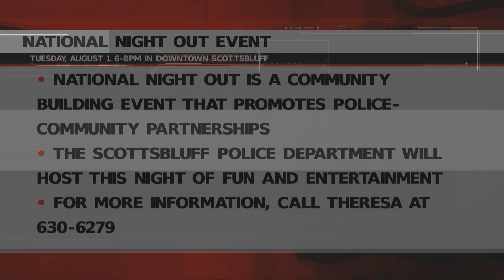Tuesday Community Calendar